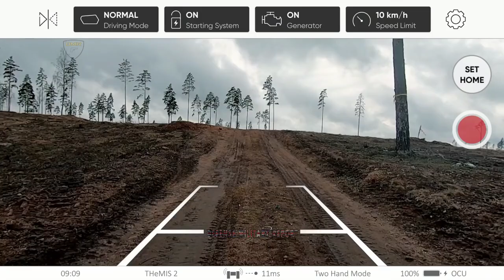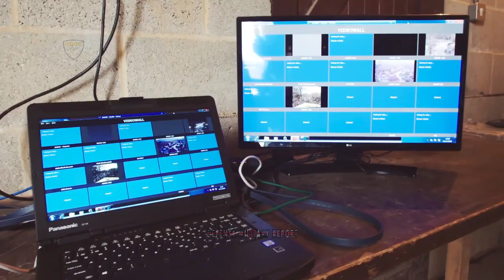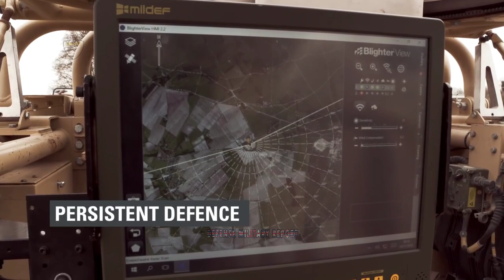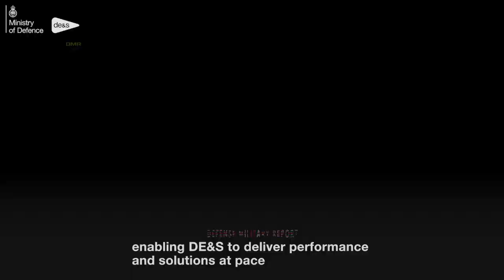British Army Future Soldier Transformation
Future Soldier sets out how the Army will fight and win modern conflicts. Data and technology will be used more and more in conflict, with robotic and autonomous vehicles such as drones, used by us and by our enemies.

This will increasingly reduce the number of people engaged in the front line and render legacy capabilities obsolete ever-more rapidly.

New funding, set at approximately £25million, will see the Army invest further in projects across the people, process and technology areas, to develop equipment and people ready for the future battlefield. Its focus will be those areas that are both new and novel to Defence and the team in being encouraged to embrace risk in its approach.